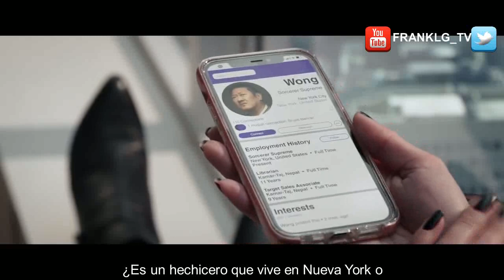She Hulk 1x03 Trailer Forced to Leave SUBTITULADO [HD]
Únete al canal para recibir notificaciones de los próximos vídeos. SINOPSIS:-"Me vi obligado a dejar mi celda." 🙄 Un nuevo episodio de She-Hulk: Attorney at Law de Marvel Studios comienza a transmitirse mañana en Disney+.